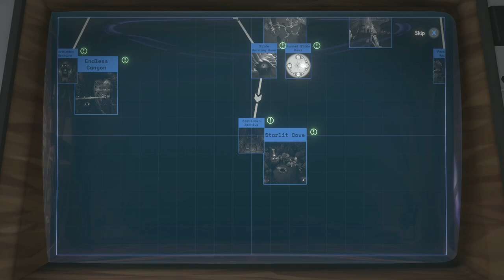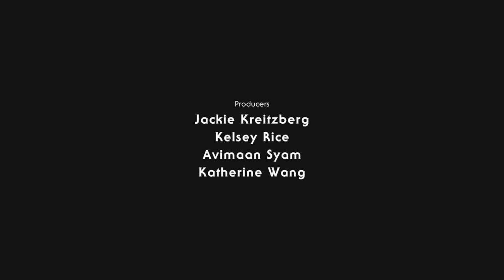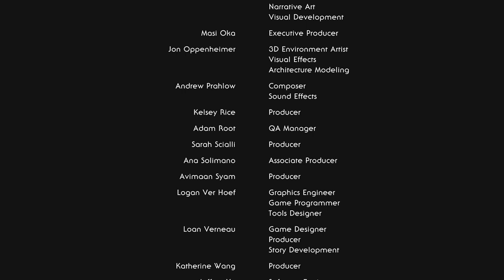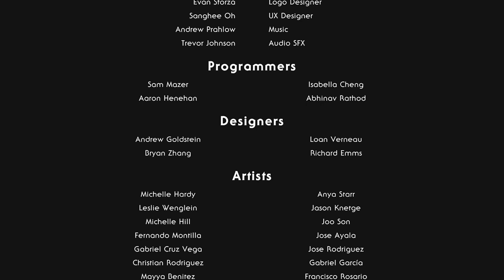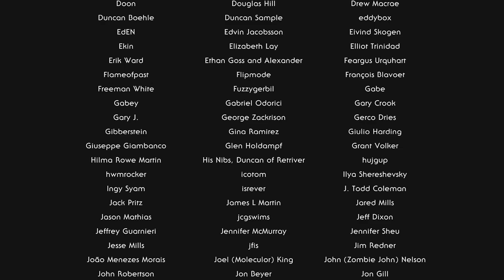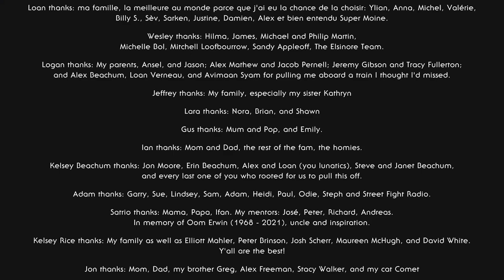Outer Wilds: Echoes of the Eye - Part 9 Finale: Echos Of Finality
One eye called out. Two eyes locked it away. Three eyes sought to find it. Four eyes witnessed its conclusion.